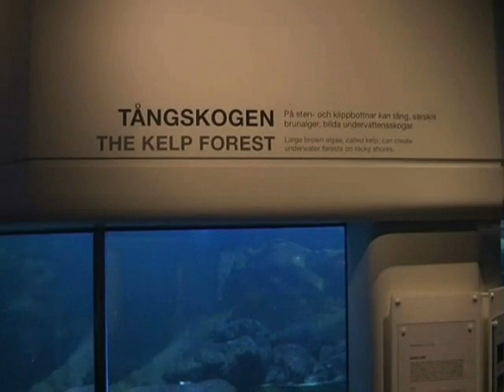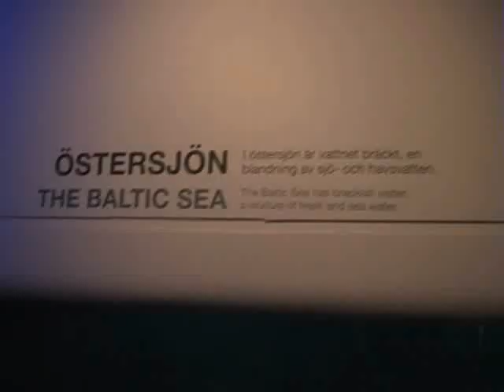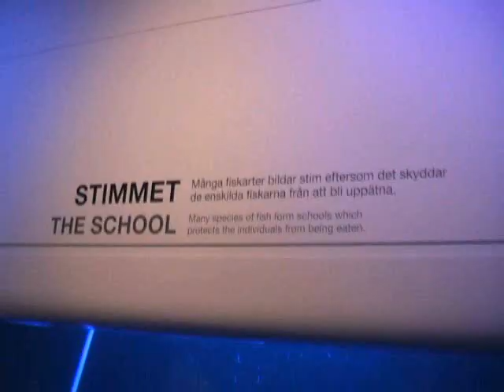Matning i Akvariet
Följ med när vi matar fiskarna och dom andra djuren i våra akvarier.